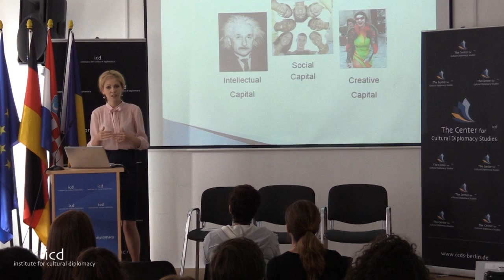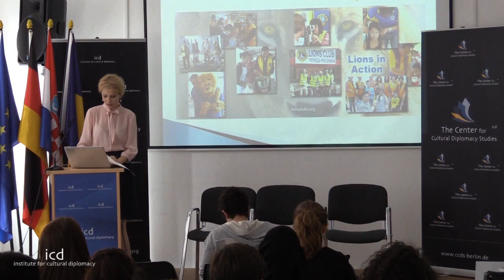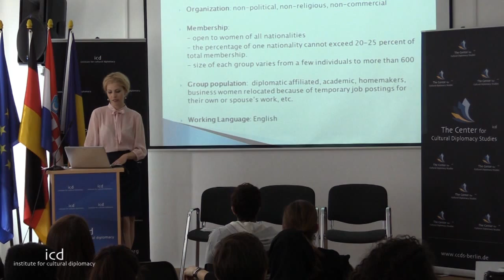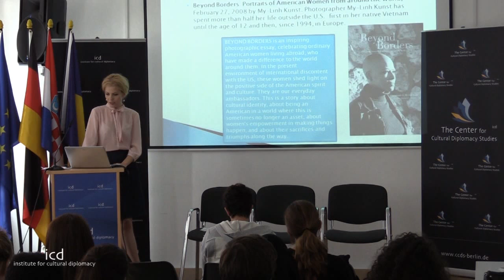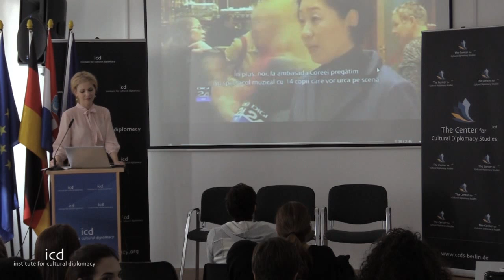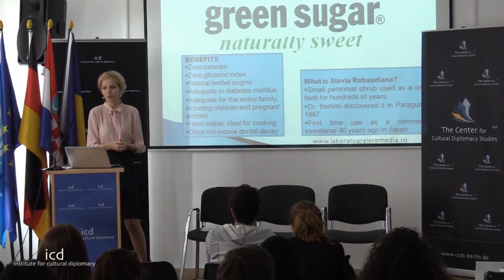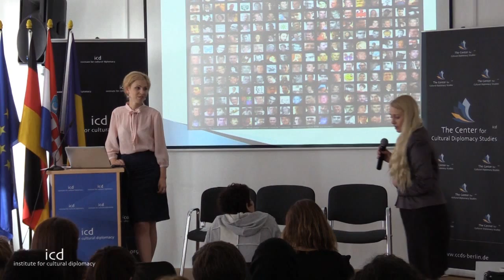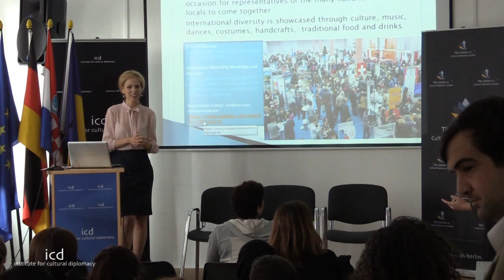Marina Bundac (PHD Researcher, the University of Bucharest and the Academy for Cultural Diplomacy)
“The art of establishing a sustainable cross cultural social capital - The case of Social Clubs”

A Keynote Address by Marina Bundac (PHD Researcher, the University of Bucharest and the Academy for Cultural Diplomacy)

The International Symposium on Creative Industries, Culinary Innovation and Performing Arts
"Benefits, Uses and Contributions to Global Politics, Diplomacy, Sustainable Economics and Multiculturalism"
(Berlin; July 28th - August 1st, 2015)